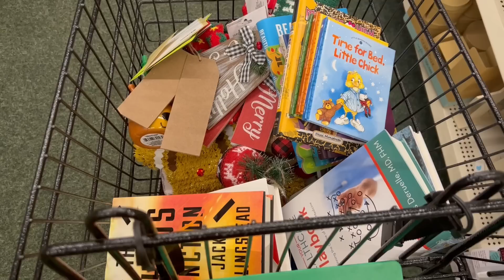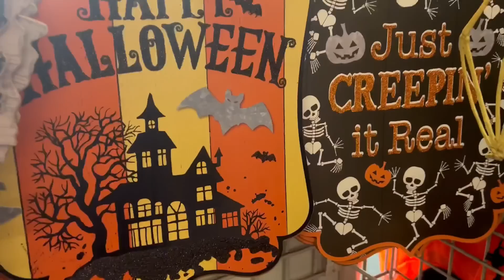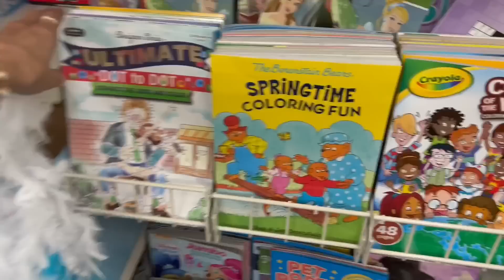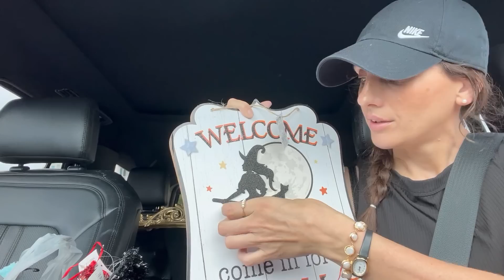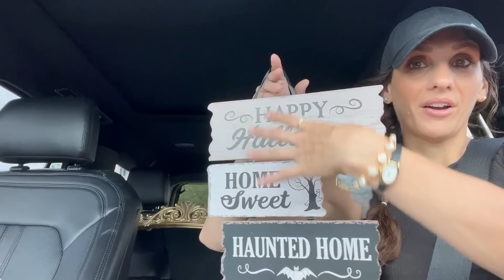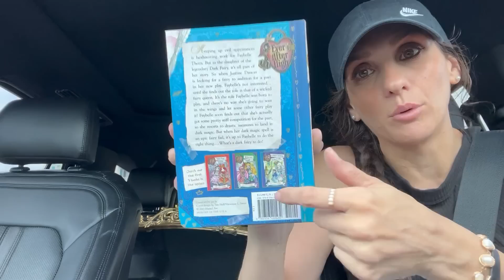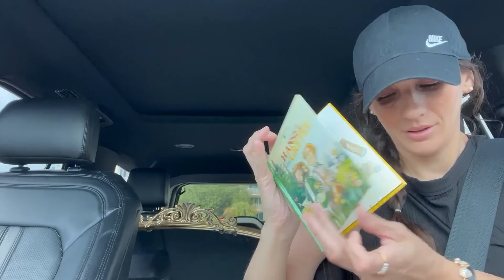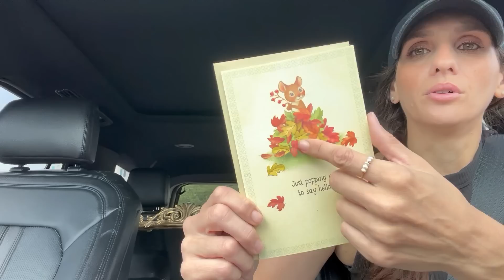*DOLLAR TREE BRAND NEW FINDS* | Shop With Me, The Drama at the Store, and a Beach Trip!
THERE IS NO ADDRESS FOR YOU TO SEND ME ANY ITEMS/LETTERS** I am so grateful for all your support and I am so blessed to have everything that I need and so thankful to have your love and kindness and that is all I could ever ask for. Whatever you would spend to send me a gift please instead consider donating to a charity, my favorite being St. Judes Children’s Research Hospital. Thank you so much for you generosity and continued support of me and my channel XO. And also it never goes unnoticed how much you care for my daughter, Loxi, and Loki! You are the loveliest women in the world!**

POSHMARK: CheapCraftyGirl

**MUST READ** There are channels using my photo and my name reaching out to people in comments claiming they have won a prize and then when emails are exchanged they proceed to ask for your personal information. THIS IS NOT ME! I only comment under CraftyGirl and CraftyGirl Vlogs! Another other channel name is a fraud account - you should never give out your personal information to anyone. I would never send out comments in my own videos under a different channel name claiming you have won prizes and then proceed to take your personal information. If you see these accounts, please report them just as I will also continue to do so as I see them**